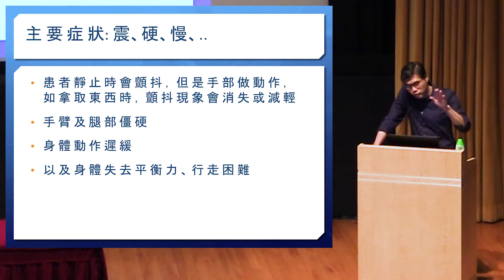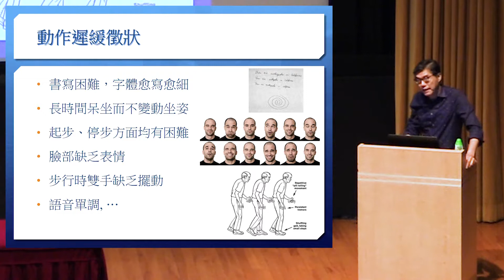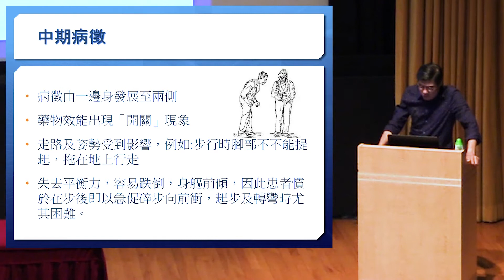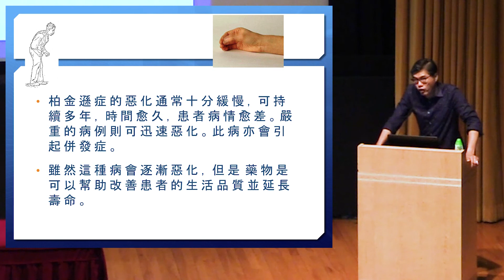進一步認識柏金遜症4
時間：下午1:45-4:30
地點：香港科學館一樓演講廳(九龍尖沙咀東部科學館道二號)
講者︰曾建倫醫生(腦神經專科醫生)
講題：進一步認識柏金遜症